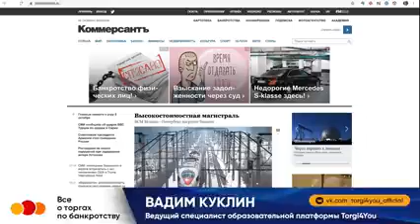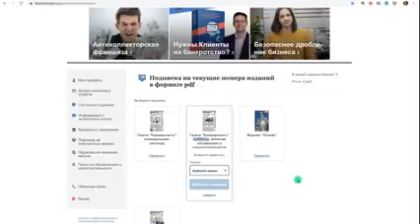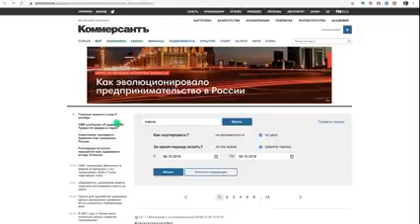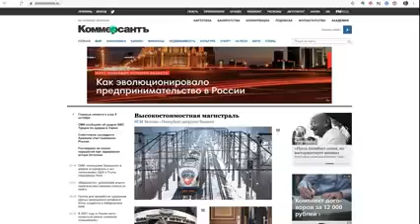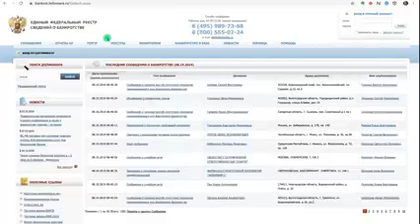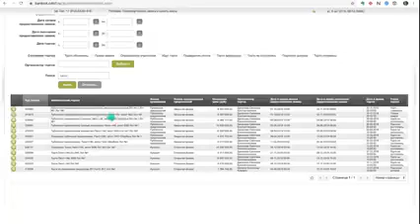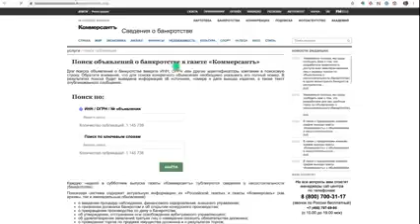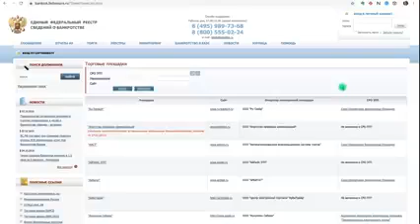Новый бизнес официального _Коммерсанта_ на торгах по банкротству